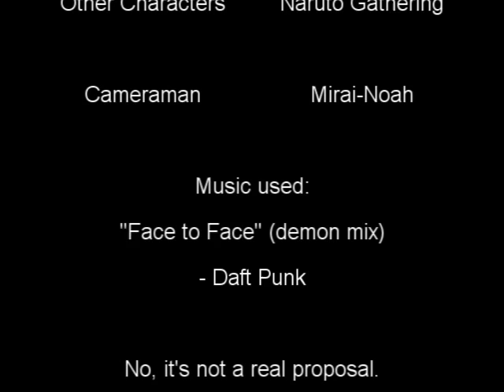LastMin Hullabaloo: Anbu Proposal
Ko finally got to redo the "skit" she had planned last Sac Anime (Summer 2010), since the old video turned out really shaky, and you couldn't hear her at all in the last one.

Funny Flubs:

- Ru accidentally tries to put the ring on the wrong hand
- Toward the end, Ru manages to bean Kakashi in the head (behind the camera)
- The ramen ricocheted off Kakashi's headband and onto the ground, where a shadow clone (Tite-Soul) promptly runs off with it

Naruto copyright Masashi Kishimoto
"Face to Face" (Demon Mix) copyright Daft Punk